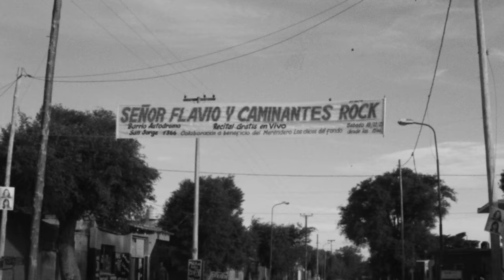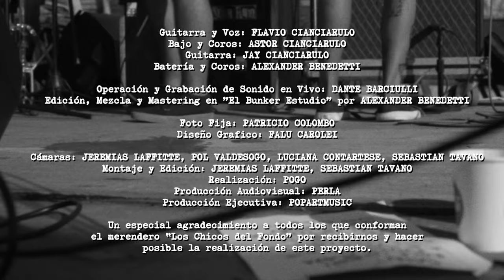Sr Flavio - En vivo en el Merendero (Completo)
Edición, Mezcla y Mastering en “El Bunker Estudio” por ALEX BENEDETTI
Fotografía y Arte: PATRICIO COLOMBO
Diseño de Tapa: Falu Carolei
Grabación Video en vivo: Dante Barciulli
Producción del video: Perla Audiovisual @perlaaudiovisual @sebapogo
Producción ejecutiva: @sonymusicargentina y @popartmusicarg